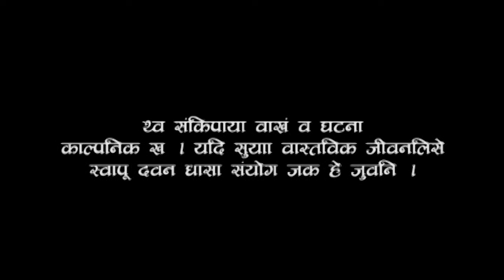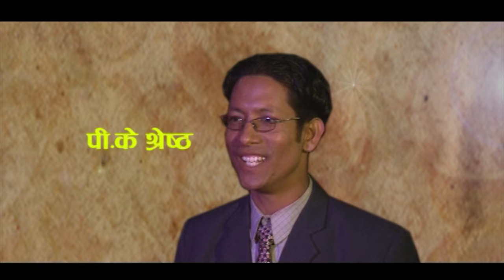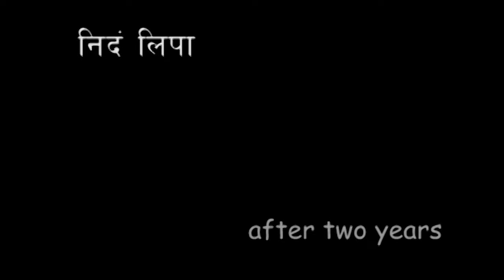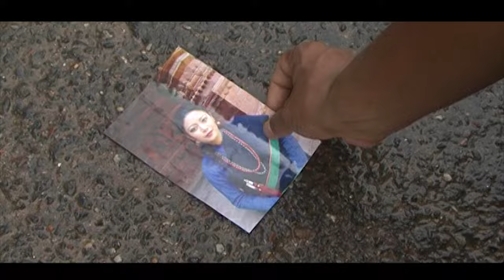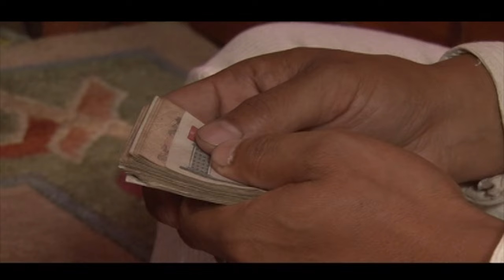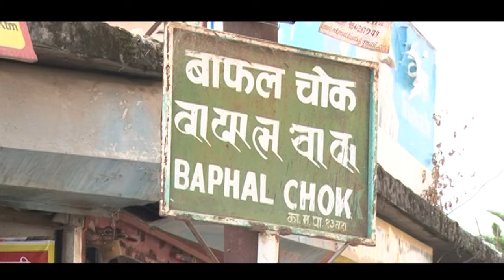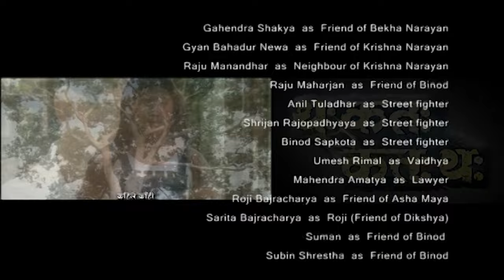Tha Kata Kata Tha | Nepal Bhasa Movie | Sabin Shakya | Sabina Dangol | Surendra K.C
Starring: Sabin Shakya, Sabina Dangol, Surendra K.C, Sachee Rajopadhyaya, Rupendra Shrestha, Susheel Rajopadhyaya, Annapurneshori Shrestha, Shrijana Maharjan and Surendra Maharjan

Music Director: Bijen Shrestha, Bijay Kayastha

Producer : Binod Tamrakar

Writer : P. K. Shrestha

Director: Jeetendra Rajopadhyaya